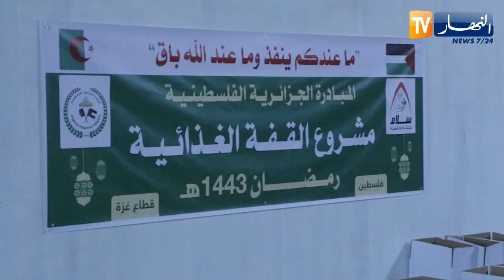فلسطين: المبادرة الجزائرية الفلسطينية توزع قفف رمضانية بغزة